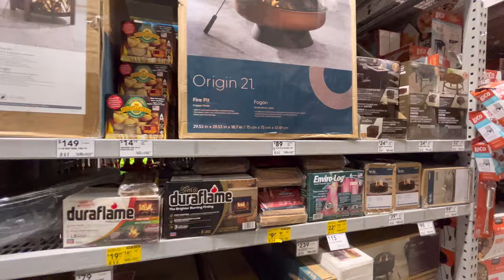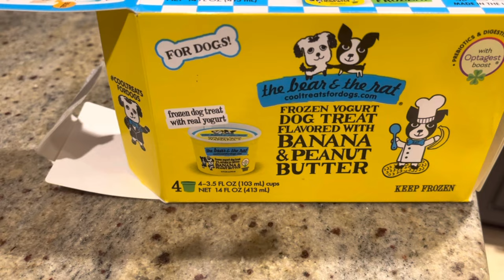Basenjis Buy A Fire Pit!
Autumn is here! Here in South Florida, that means more time in the backyard! Cooler weather, and less rain means we can sit out at night around the fire pit!

In today's video Zinga and Zulu go on an adventure to Lowes to buy a new fire pit! When we arrived, we met the cutest little Chihuahua named Nacho! Zinga and Zulu also got to ￼enjoy some ice cream by the new fire pit!

Chapters

00:00 Something is missing
00:22 Let's Go!
00:40 Driving to Lowes
02:05 Meet Nacho
02:34 The hunt begins
02:50 We found it!
03:17 Time for Ice Cream!